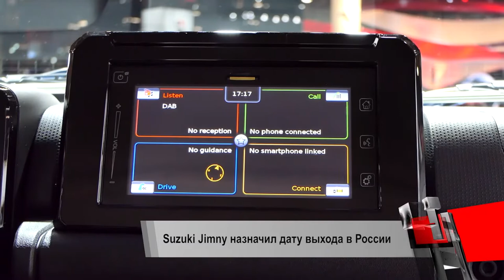Suzuki Jimny выходит в России, Mercedes-AMG CLA 35 не отдалился от собратьев | Новости с колёс №202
Российский офис Suzuki определился с премьерой Jimny четвёртого поколения — внедорожник появится у дилеров в начале осени.

Отделение Mercedes-AMG рассекретило третью модель своего начального семейства, которая получила название CLA 35.
Техническая начинка купеобразной четырехдвёрки мало отличается от седанов A 35.